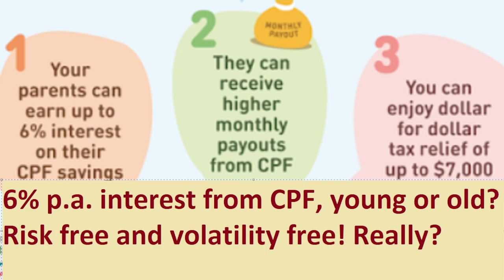Young or old, get 6% p.a. interest from CPF? Achieving greater financial security as a family!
I have been blogging about personal finance, wealth building and investing for income since 2009.
Our F.I.R.E. should help to keep our parents warm. ;)
If AK can do it, so can you! :D